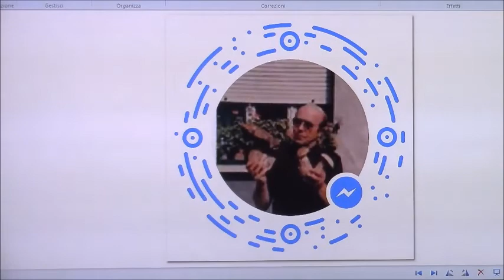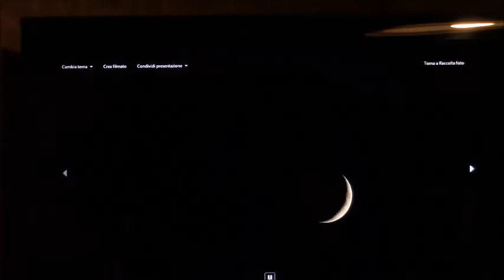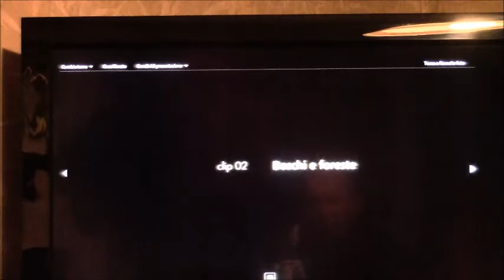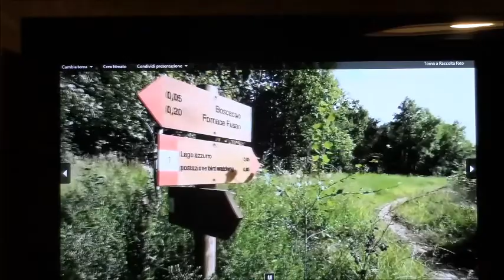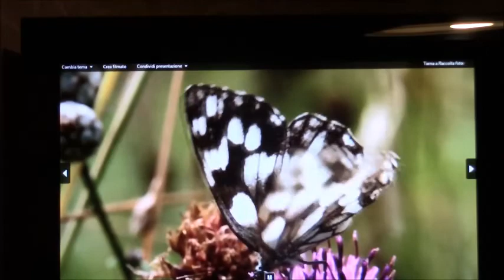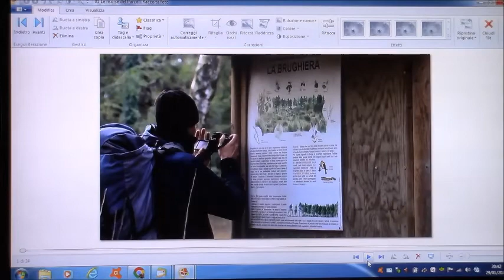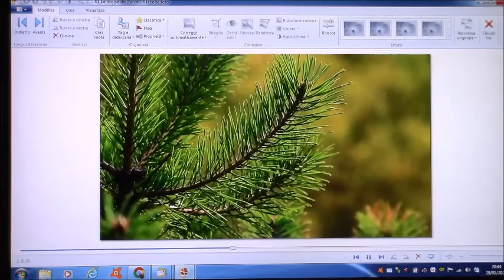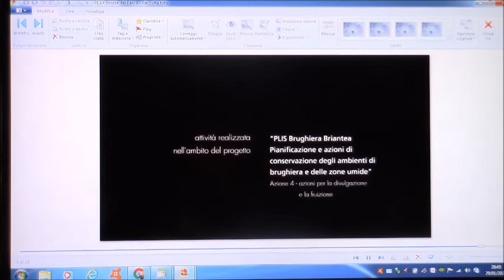MEDA-31-1-2020 LA BRUGHIERA BRIANTEA